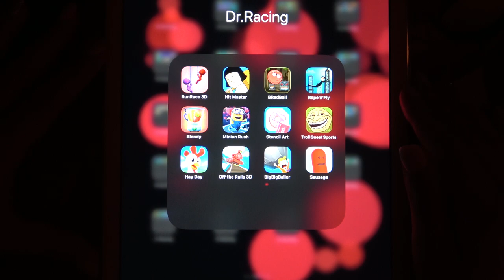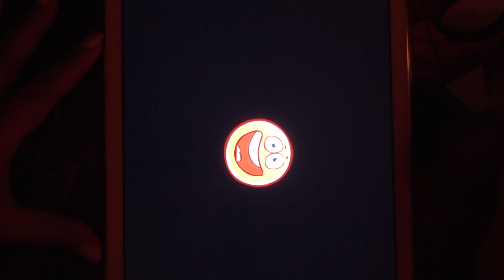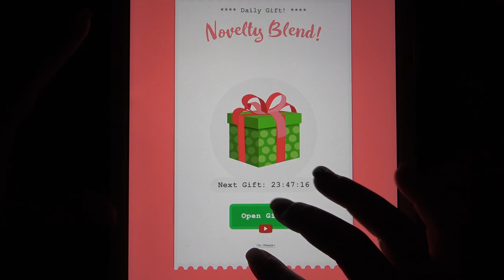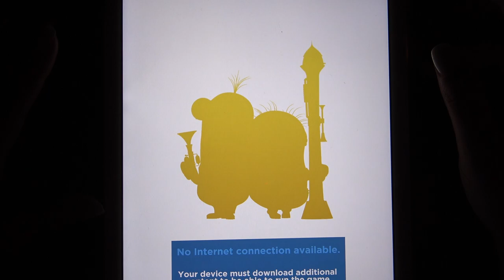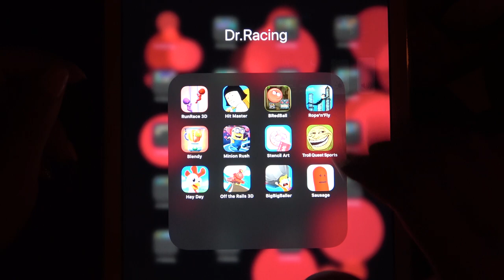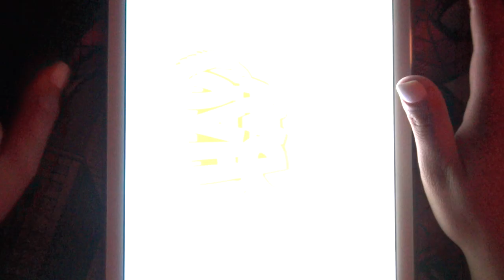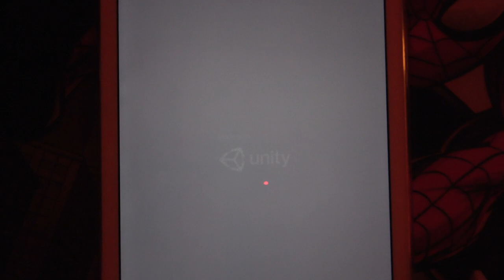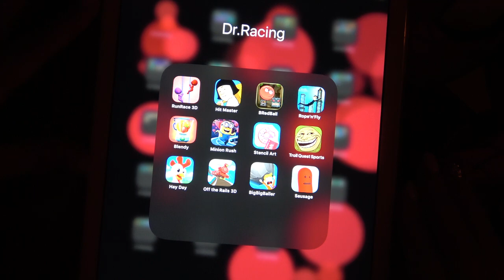Run Race 3D, Hit Master, Red Ball, Rope'n Fly, Blendy, Minion Rush, Stencil Art, Troll Quest Sports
Run Race 3D, Hit Master, B Red Ball, Rope'n Fly, Blendy, Minion Rush, Stencil Art, Troll Quest Sports, Hay Day, Off The Rails 3D, Big Big Baller, Sausage